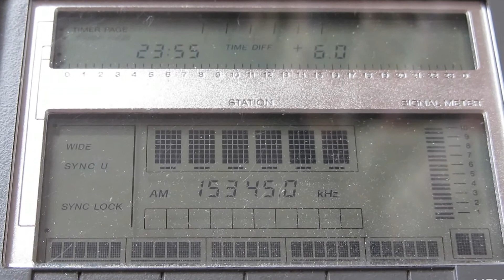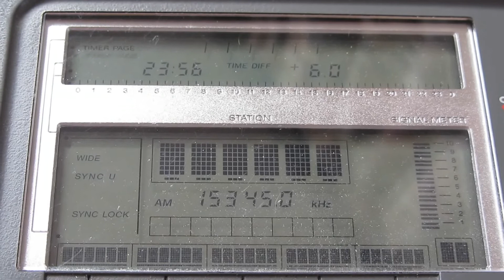15345 KHZ Radio Argentina Al Exterior ID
15345 KHZ, Radio Argentina Al Exterior ID, 23:55 UTC 31 Jan., 2013, TPwr - 100 Kw in Buenos Aires/General Pacheco. Distance 10055 km.